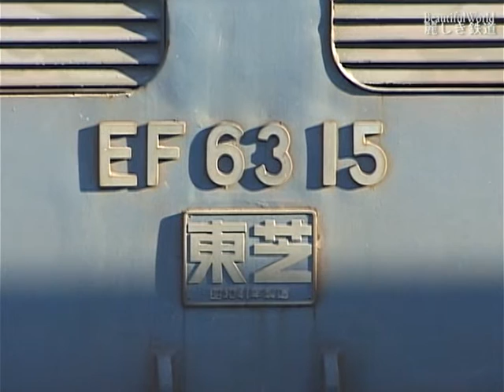JR さよなら! EF63 碓氷峠 のシェルパ 新前橋に留置されて 解体を待つ SL EL 奥利根号 1997/11/9~ EF6243 DV106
DV106